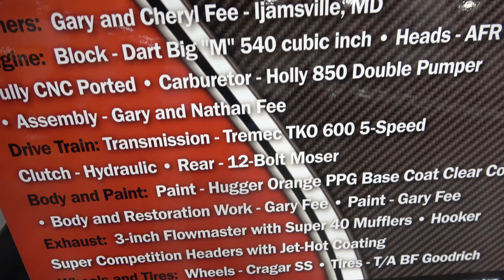1969 Camaro Mild Custom Coastal Virginia Auto Dreamgoatinc Hot Rod and Classic Muscle Car 4K Video